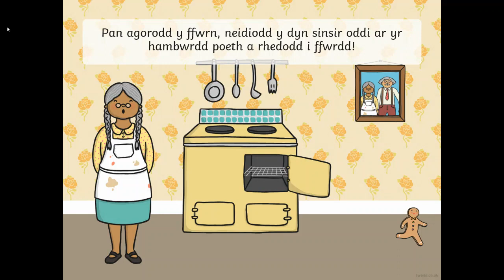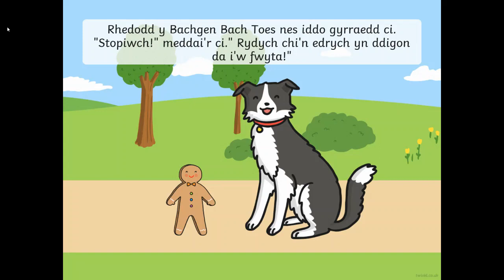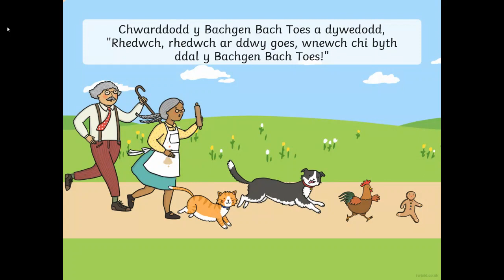Y Bachgen Bach Toes (The Gingerbread Man) | Welsh Story Time for Kids!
Join us as we listen to a Welsh version of the traditional story, Y Bachgen Bach Toes.

The Gingerbread Man is a folktale about a gingerbread man that comes to life and attempts to escape various pursuers, before meeting his end at the jaws of a hungry fox.

This folktale is perfect for any story time with young children, who can follow along with our child-friendly video. The video contains a flip-through of our Y Bachgen Bach Toes eBook, with a voiceover from a member of the Twinkl team. That way, children can follow along and use the wonderful illustrations to better understand the scenes being described.

You can also take advantage of our supporting teaching resources, which have been inspired by the story of Y Bachgen Bach Toes to help develop and practice key skills in children and young people.

Ymunwch â ni wrth wrando ar stori draddodiadol, Y Bachgen Bach Toes. Gallwch ddod o hyd i'r stori wrth glicio yma

Chwedl werin am ddyn toes yw 'Y Bachgen Bach Toes' sy'n dod yn fyw ac yn ceisio dianc rhag amryw o erlidwyr, cyn cyrraedd ei ddiwedd ar ên llwynog newynog.

Mae'r stori werin hon yn berffaith ar gyfer unrhyw amser stori gyda phlant ifanc, a all ddilyn gyda'n fideo cyfeillgar i blant. Mae'r fideo yn cynnwys golygfeydd o'n eLyfr, gyda throslais gan aelod o dîm Twinkl. Fel hyn, gall plant ddilyn y stori a defnyddio'r darluniau gwych i ddeall yn well y golygfeydd sy'n cael eu disgrifio.

Gallwch hefyd fanteisio ar ein hadnoddau addysgu ategol, sydd wedi eu hysbrydoli gan stori 'Y Bachgen Bach Toes' i helpu i ddatblygu ac ymarfer sgiliau allweddol mewn plant a phobl ifanc. Cliciwch yma